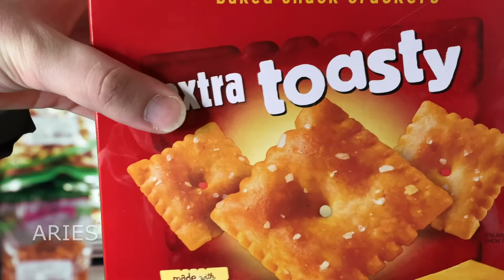Zodiacs Take Grocery Shopping - Lemon Drops